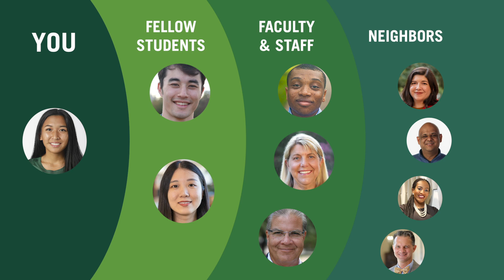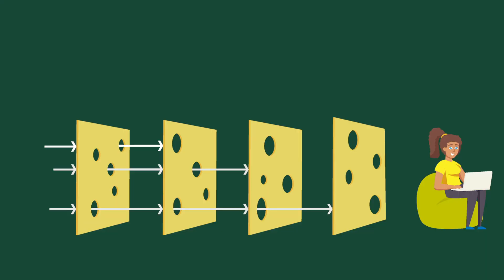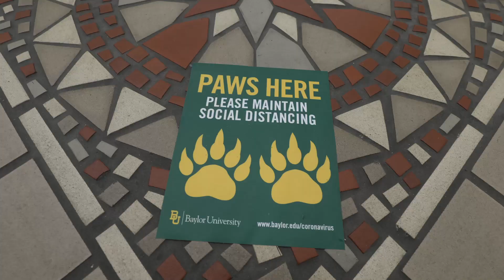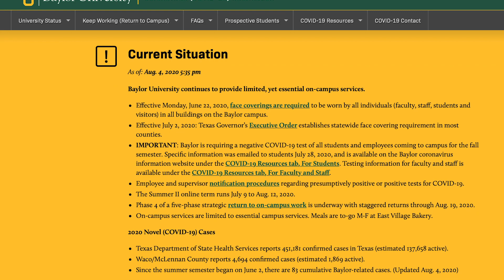Back to Baylor: What to expect on campus this fall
From class offerings to health & safety, here's an overview of what to expect at Baylor University this fall.

or visit baylor.edu/coronavirus for complete details.)

Voiceover by Saie Joshi, BA '18